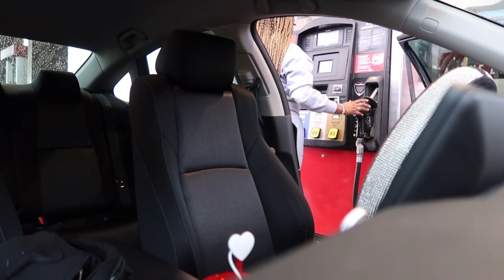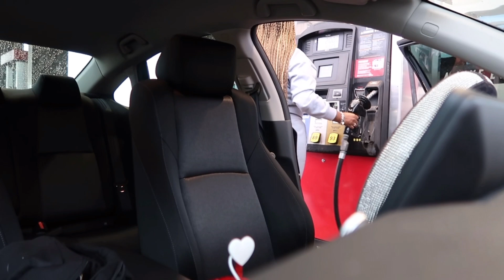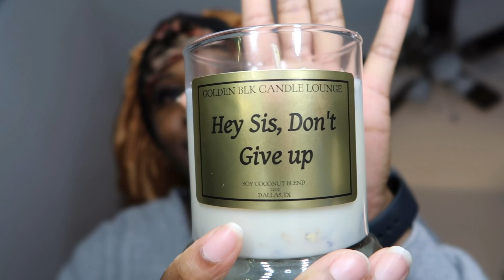Week Vlog : Self care, Gym, & Good eats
Heyy Bestiessss,

I am back with another video. The content is only going to get better from here. If you want to learn how to get out of the lazy girl era, then stay tune for the next video !

Personal instagram= @aaliyahrayshan
Business Instagram = @wigs.byaaliyah